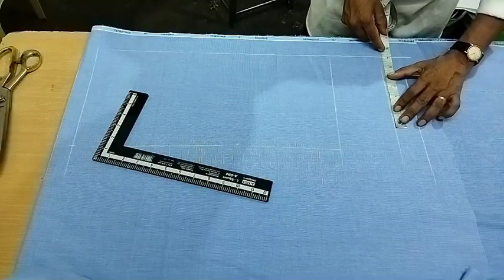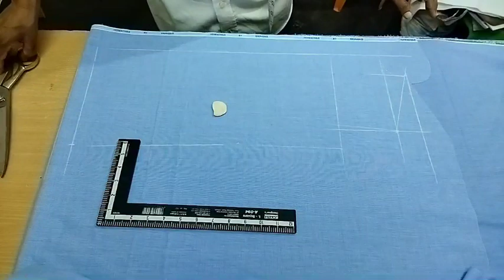കുട്ടികൾക്കുള്ള ഷർട്ട് കട്ടിംഗ് | Boys Shirt Cutting | Full Video In Malayalam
In this video you'll learn about how to cut a a shirt in easy method ☺☺
Boys shirt cutting in Malayalam | കുട്ടികൾക്കുള്ള ഷർട്ട് കട്ടിംഗ് full video | Tailor Anand | For men's | 100%. @TailorAnand